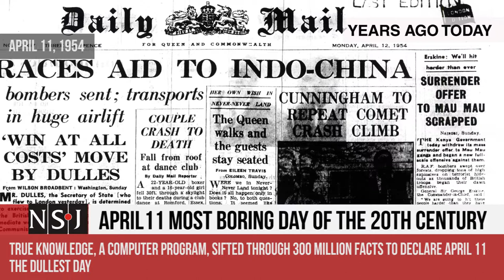Apollo 13 Launched, Hansie Cronje Involved in Match Fixing, Dullest Day of 20th Century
In what was touted as one of the most dramatic events in annals of space history, the flight of Apollo 13 in April 1970, had lives of three astronauts hanging in balance.

Apollo 13 was part of the NASA space program where US astronauts made a total of 11 spaceflights and walked on the moon. On April 11, the flight crew comprising Junior Commander, James A. Lovell, Junior command module pilot, John L. Swigert, and junior lunar module pilot, Fred W. Haise, lifted off from Kennedy Space Centre, to explore the moon’s Fra Mauro highlands.

Initially planned as a lunar landing mission, it was aborted ‘en route to the moon after about 56 hours of flight, due to loss of service module cryogenic oxygen and consequent loss of capability to generate electric power, to provide oxygen and to produce water.

In a report published at the time, the New York Times wrote, “In cool and cryptic words, they [astronauts] were instructed by mission control here [Kennedy] to use the attached lunar module’s rocket to power them back to an emergency splashdown in the Pacific Ocean…”

“The lunar module is a two-section spacecraft. Its descent stage contains the fuel and rocket for lunar landing, but cannot hold astronauts. The ascent stage, which is 12 feet four inches high and 14 feet, one inch wide, is the astronauts' lifeboat,” the report added.

The lunar landing module, used by the astronauts, had reportedly a supply of “48 pounds of oxygen.”

According to reports, before a power failure forced Apollo 13 into an emergency landing, only Gemini 8, commanded by Neil A. Armstrong, had initiated emergency protocol in 1966, because of a “wild-firing control rocket.”

After almost a week of uncertainty,Lovell, Haise and Swigert returned safely to the Pacific Ocean on April 17.

The BBC, on April 11, 2000, wrote, “Such was [Hansie] Cronje’s reputation, and such has been the disinformation emanating from the subcontinent on matters of match-fixing in the past, that [Ali] Bacher barely questioned the allegations, siding instantly with his captain.”

But Bacher was in for a rude shock, as the former South African captain, Hansie Cronje acknowledged receiving “$10,000 to 15,000 for providing information and forecast but not match-fixing” during the one-day series against in India in 2000.

It marked the beginning of the end of Cronje, who quit international cricket, after it was revealed that he was at the heart of a match-fixing scandal, that has haunted the game ever since. Although Cronje brushed aside the allegations initially, he confessed to the charges in a “3 am phone call to Bacher.”

Such was the impact of Cronje’s maleficence, that two weeks later, the Indian government ordered a Central Bureau of Investigation (CBI) probe into the fixing allegations to find out if any Indian cricketer was involved.

In the meanwhile, the King Commission, tasked with inquiring into the Cronje scandal, had started to gather testimonies. On June 7, 2000, former South African cricketer Pat Symcox told the King Commission that he had been approached by Cronje “for throwing a match against Pakistan during the 1994-95 season.”

And finally, on June 8, 2000, the then South African top-order batsman, Herschelle Gibbs, sealed Cronje’s fate, “confessing he had accepted an offer from his former captain to make less than 20 runs in a one-day match in India earlier in the year in exchange for $15,000.”

Cronje died aged 32, when the light cargo plane in which he was travelling in crashed into mountains near the coastal town of George in bad weather. Conspiracy theories abound, four years later, “an inquest into his death” had revealed that the accident was caused due to pilot negligence.

True Knowledge, a computer program, sifted through 300 million facts to identify April 11 of that year as the dullest day of the 20th century. According to media reports, “the best the machine could muster for the day [April 11] was the fact that Belgium had its fourth post-war general election and a Turkish academic who taught electronics was born.”

Things could have turned out differently, if Bill Haley & the Comets had recorded one of their biggest hits, “Rock Around The Clock”, on April 11 instead of the next day. But April 11 didn’t bear the ignominy of being the most boring day on its own shoulder.

According to BBC Radio, “April 18, 1930, was the dullest day of the 20th century after an announcer informed the nation at the 6:30 pm bulletin: ‘There’s no news.’
However, experts have denied the report saying that the date fell in the “midst of the Great Depression and witnessed the death of Rio de Janeiro's Cardinal Joaquim Arcoverde de Albuquerque Cavalcanti, the first Cardinal to be born in Latin America.”